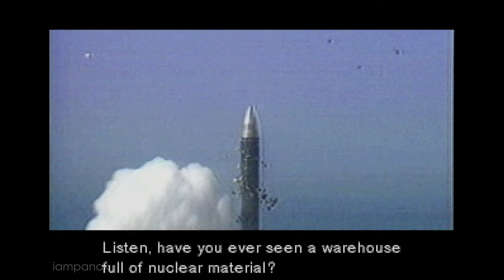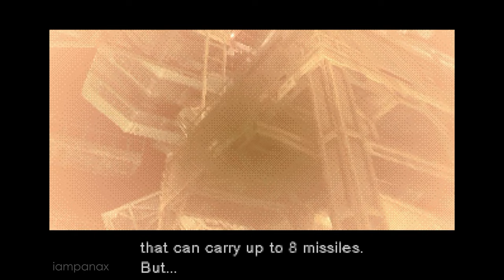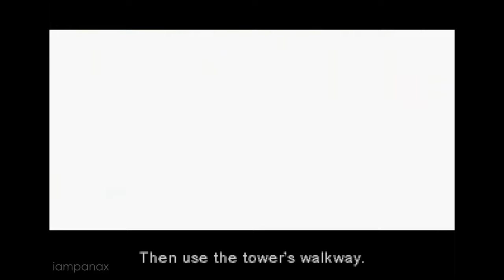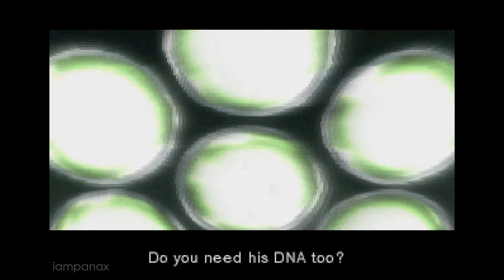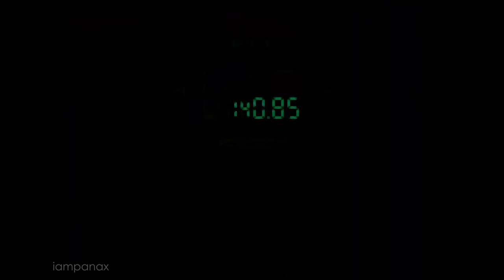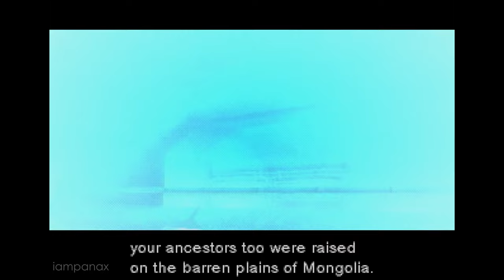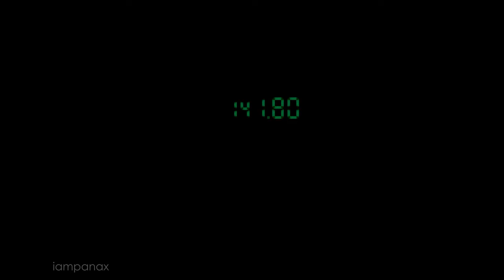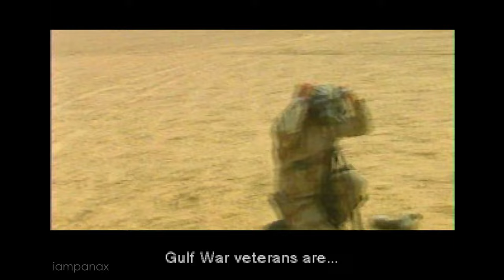Metal Gear Solid Cutscenes (Game Movie) 1998